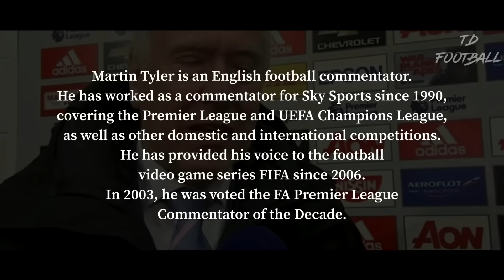Martin Tyler Best Commentary Moments That Give Us GOOSEBUMPS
Some of the most iconic Martin Tyler commentary moments
The video will be removed if requested.